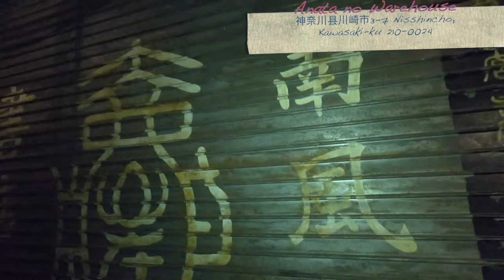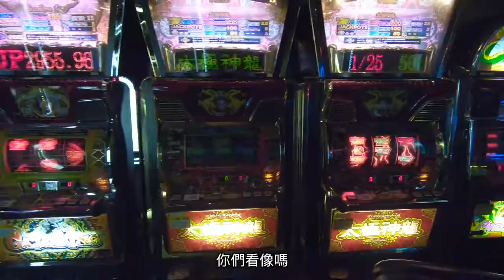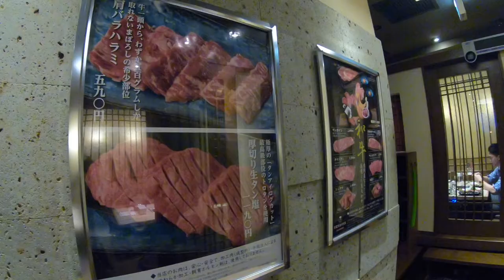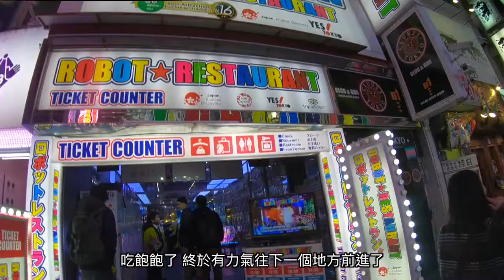日本旅游记 EP5 - LET'S CONQUER ANATA NO WAREHOUSE & ROBOT RESTURANT!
Welcome back to Chasee Tan's Channel!
Continue on my Japan trip! Find out what's in Anata No Warehouse! There's food, wine, games & fun! Robot Restaurant? Will I get to be served by robots? Check out the video to find out my adventures in Japan, continue to watch!